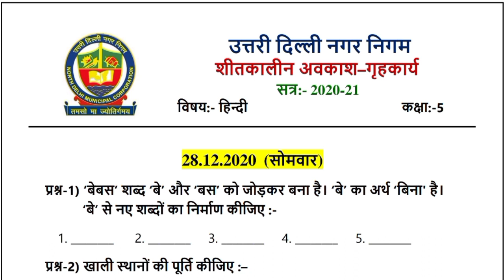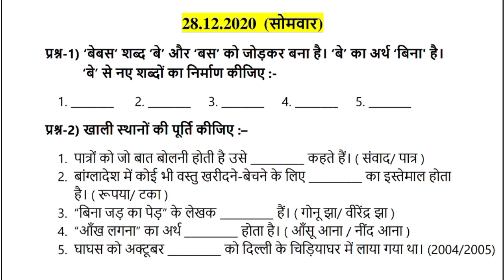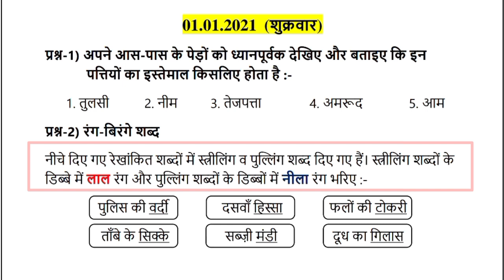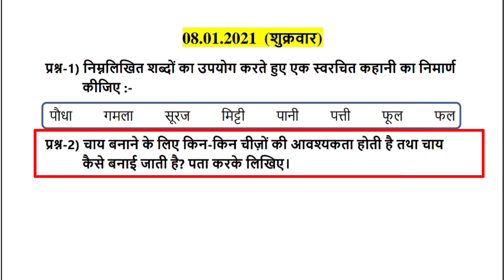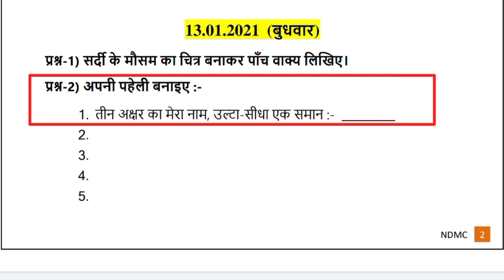कक्षा 5 हिंदी (21/12/20) Knowledge Kingdom MCD Holiday Homework Hindi class 5